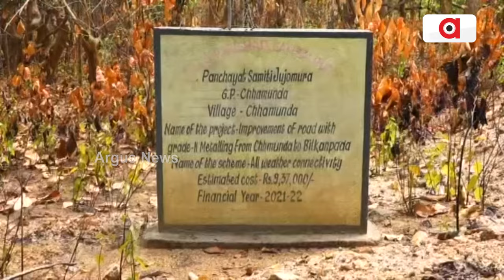ବିକାଶର ମିଛ ପରଦାରେ ରେଢ଼ାଖୋଲ ନିର୍ବାଚନ ମଣ୍ଡଳୀ || Redhakhol Undeveloped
୨୫ ବଛରର୍ ମିଛ ଖଥା ଭରସାନେ ରେଢ଼ାଖୋଲବାସୀ । ମାଟି ରାସ୍ତା ବନିଛେ ଯିବାର୍ ଆଏବାର୍ ବାଟ୍, ସାତ୍ ସପନ୍ ବନିଛେ ଆବାସ ଘର୍ । ଜଙ୍ଗଲ ଡଙ୍ଗର ଭିତରେ ଜୀବନ୍ ଜଉଁଛନ୍ ଲୁକେ । ସମ୍ବଲପୁର ଜିଲ୍ଲା ରେଢାଖୋଲ ବିଲକାନାପଡା ଗାଁନେ ବିକାଶ ମିଛ୍ ଥିଲାବେଲେ ଇଥର ଇଲେକ୍ସନଥି ଠିକନା ଜବାବ୍ ଦେବେ ବଲି କହିଛନ୍ ଭୋଟର୍ସ ।